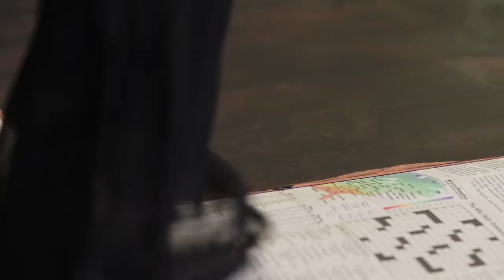Tarlatan Wiping an Intaglio Plate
One of the most important steps, and one that requires a lot of practice, is wiping a plate. There are multiple ways to wipe ink off of a plate and every plate is different. In this video I highlight some of my main considerations when wiping with tarlatan. A quick note that isn’t in the video, before I begin the inking process, I always degrease and clean my plates, but only prior the first inking or after I’m done with a day of printing. The plates tend to print best once charged with ink so I usually hit a good stride from my third proof on.